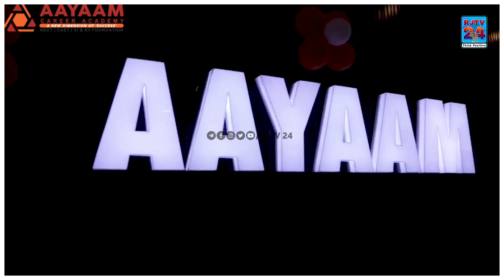Medal लाते है तब तो Bharatiya , Andolan करते हैं तब वो Jat हो जाते - Shriram Bijarania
मेडल लाते है तब तो भारतीय, आंदोलन करते हैं तब वो जाट हो जाते - श्रीराम बिजारणिया

हिंदी में धड़ाधड़ खबरों, एक्सक्लूसिव वीडियोज़, गाँव री चौपाल और सेलिब्रिटीज़ के साथ बातचीत से जुड़े रहने के लिए बने रहो RJTV 24 के साथ ।

About channel:
We are the RJTV24 News Channel (Rajasthan).
RJTV24 |  RJTV24 NEWS |